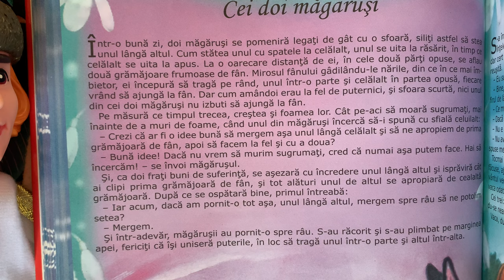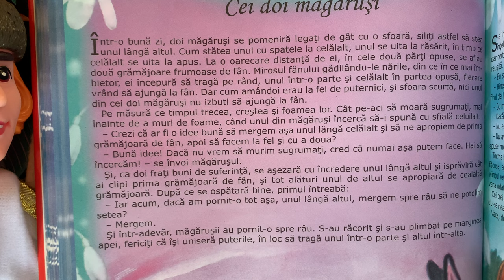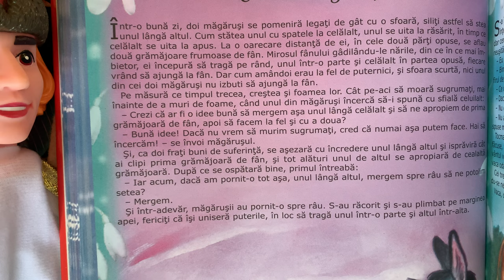Cei doi măgăruși 🫏 Povești pentru copii în limba română | Povești scurte 4K (61/365)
Povești noi cu doi măgăruși pentru copii. Povești pentru copii în limba română. Povești scurte audio în 4K. Să citim o carte de poveste împreună. Basme și povești de lectura.

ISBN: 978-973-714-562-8